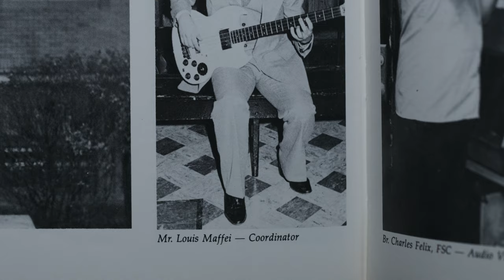Louis Maffei is the Heart of Loughlin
This is the final installment of our Heart of Loughlin Series. We hope you have enjoyed them!